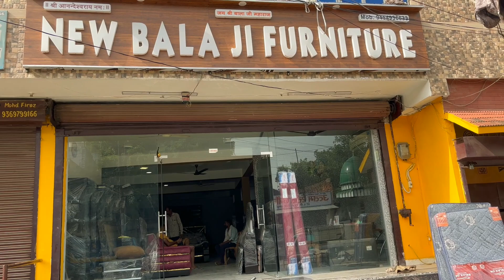Cheapest Furniture Market in kanpur / furniture wholesale market / bed for home at best price /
Shop add = Jareeb Chowki, Heera Ganj, Rai Purwa, Kanpur, Uttar Pradesh
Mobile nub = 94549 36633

cheapest double bed
double bed
cheapest furniture
bed
bed design
furniture market